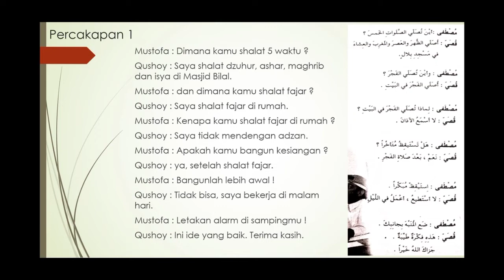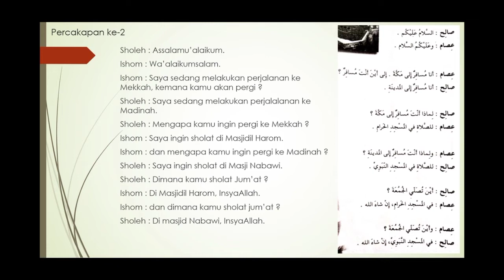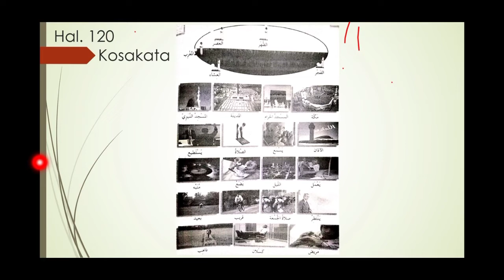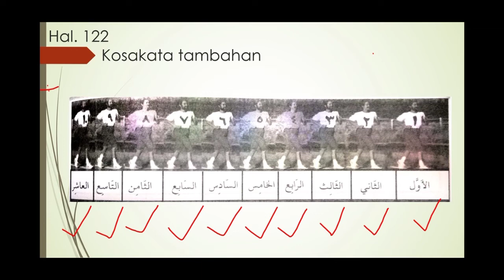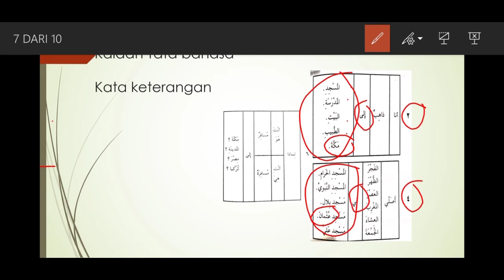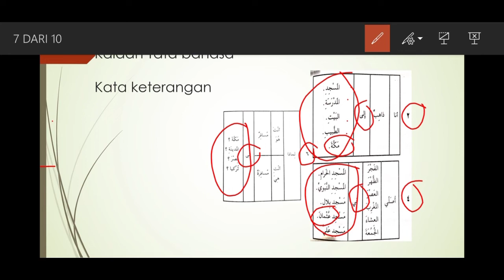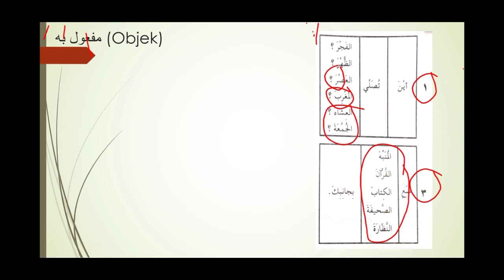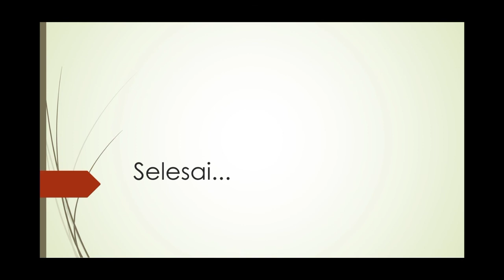Kuliah Online Matrikulasi BAB 6